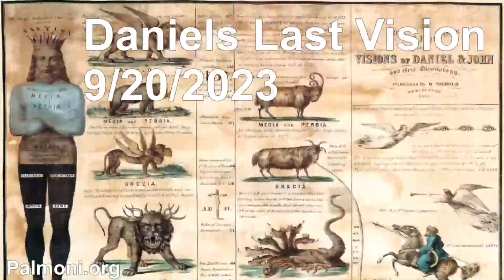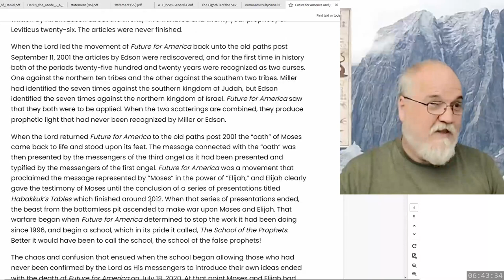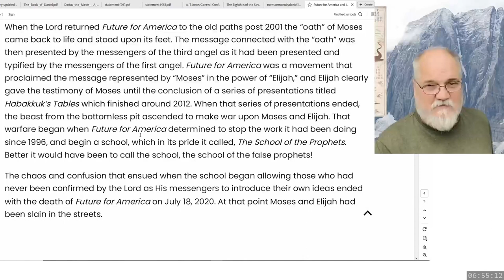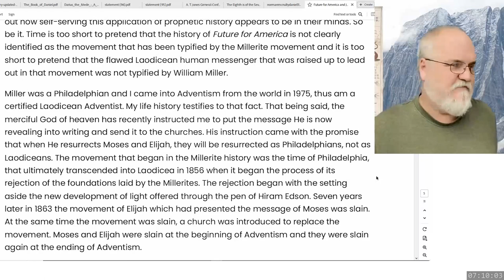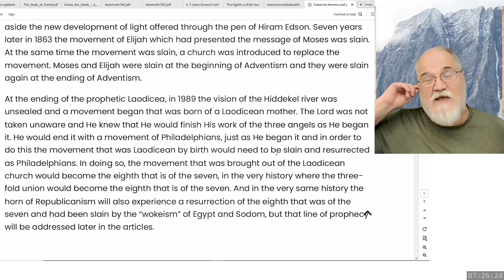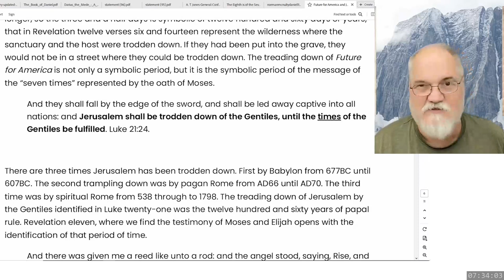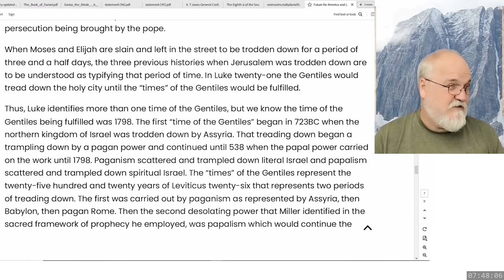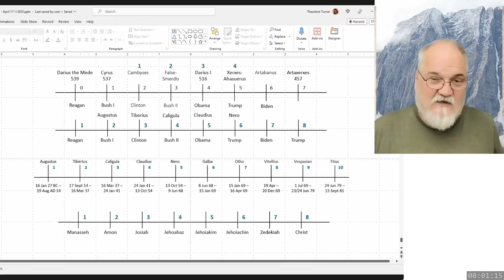2023 09 20 34. Daniel's Last Vision - Theodore Turner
Review of Jeff Pippenger's article from September 19, 2023